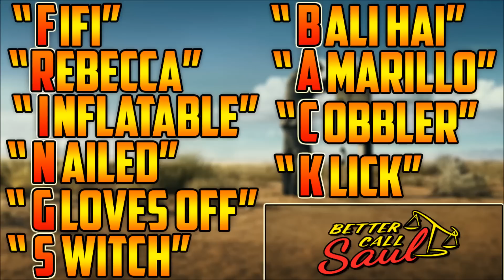"FRINGS BACK" Better Call Saul EASTER EGG In Episode Titles!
Recently, some very analytic Better Call Saul fans and viewers noticed a very cool easter egg reference to Gus Fring from Breaking Bad, in the episodes' titling.  The fans alligned up the first letters of each episode titles to spell out the words, "FRINGS BACK." This references to a man named Gus Gring from Breaking Bad, who might play a very significant role in season 3, considering this reference. The episodes that composed this reference to Gus Fring were "Fifi," "Rebecca," "Inflatable," "Nailed," "Gloves Off," "Switch," "Bali Hai," "Amarillo," "Cobbler," and "Klick." Peter Gould and Vince Gilligan actually stated that they didn't expect to see fans figure the episode word puzzle out so soon.  Vince Gilligan even said he planned on announcing the easter egg because he didn't think fans would find it.  I really enjoy small in-depth references, hints, and easter eggs that are added into TV shows, movies, and games.  I really appreciate the creative process that goes into making them.  This was just a quick little easter egg video I wanted to share with you all! It helps out a ton and shows that you would like to see more Better Call Saul videos in the future! Thanks again! Peace! :D

Possible POV Hint At Who Died By Negan and Lucille In The Walking Dead Season 6 Finale!

Can We Decipher Negan's Eeny, Meeny, Miny, Moe Lucille Scene?! The Walking Dead Season 6 Finale!